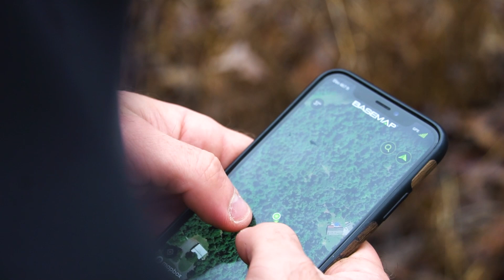The BEST State to Buy Hunting Land!!